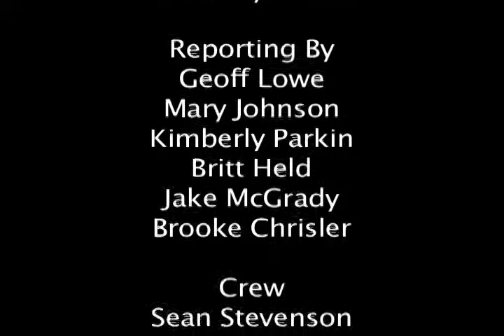Beaver Sports Show - May 3, 2013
Hosted by Jacob Nokes, Audrey Wiltz and Alex Crawford